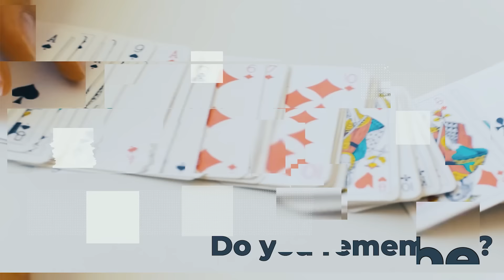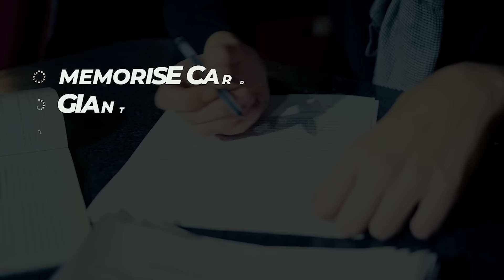The Mnemonic Magician - Aug 2022 - Special Offer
The Online video course from Teachable. The Mnemonic Magician is the ultimate guide to using memory technique for magic and mind reading.  Discover how to quickly memorise stacked decks, shuffled decks, words and sentences for Book-Tests and even complete scripts. With amazing reviews and 5* rating this course is a must have for magicians and mind-readers. Aug 2022 special offer - use promo-code: SUMMERHALF for 50% off the normal price. No monthly subscription needed.